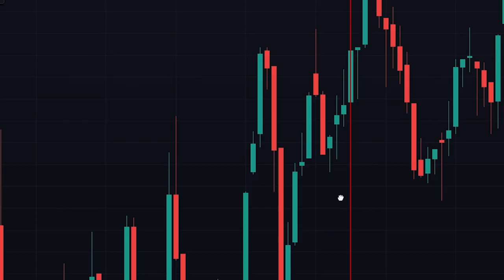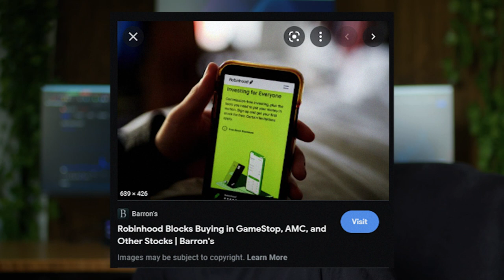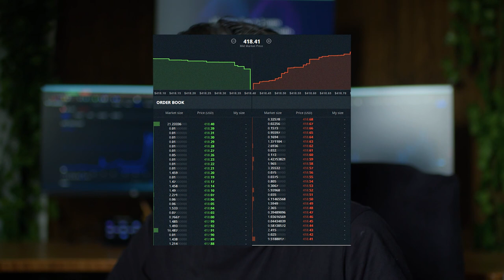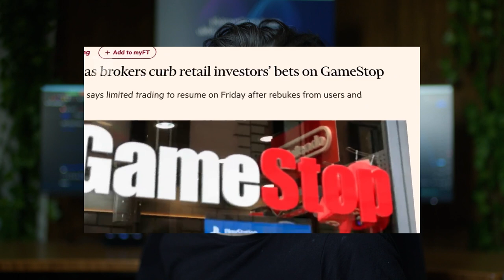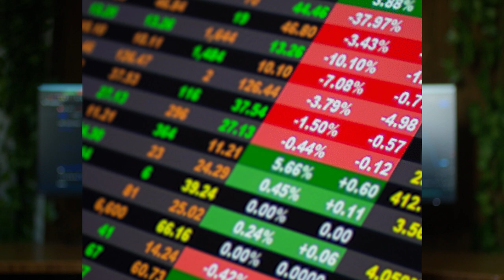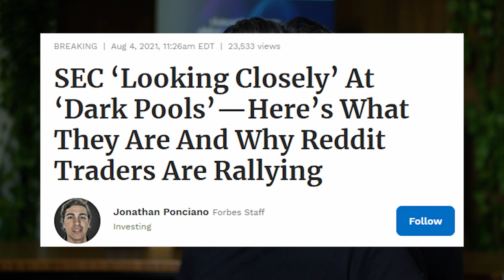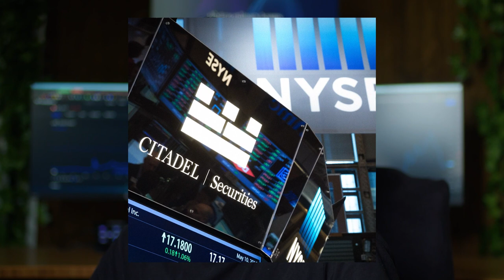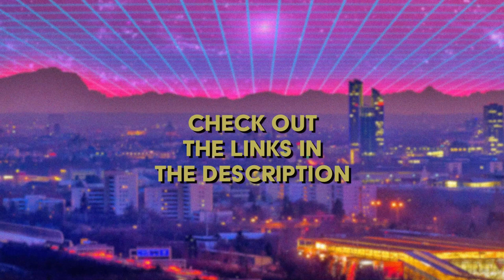What is a Dark Pool? The Story of $AMC, Citadel, Dark Pools & The Mystery Within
The mysterious world of dark pools is very prominent in the stock market right now. So what is a dark pool? Why do dark pools exist? This is my take on the story of dark pools, $AMC & the mystery within. Of course, this goes deeper than just AMC, because $GME has also been a victim to the mysteries of the dark pool. We explore the origins of dark pools and the hypothetical grey area occurring within them right now. Citadel Capitol owns one of the major dark pools and we go over the hypothetical path they, along with Robinhood, just might follow as a "legal" means of crisis-correction for their precious shorts. Hopefully you enjoy this episode of Money Lore! It's been a thrilling deep dive into the world of dark pools.